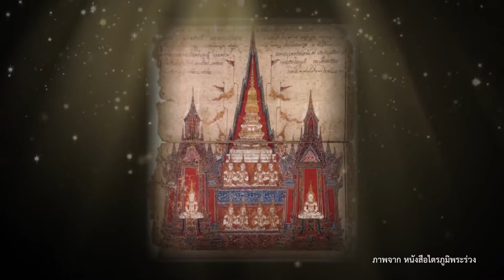MC.JOULE : Voice - สารคดีจารึกไว้ในแผ่นดินรัชกาลที่​ 9 ตอนที่​ 2